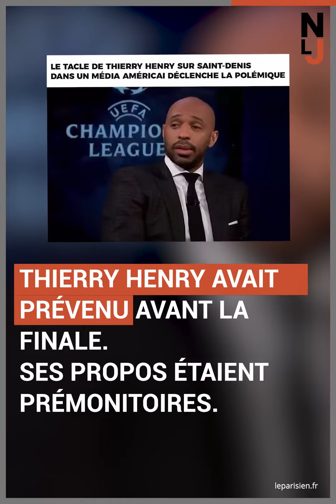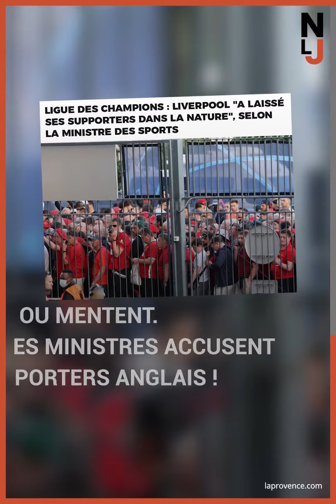Seine-Saint-Denis, la honte de la République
Le chaos et la violence qui ont régné samedi dernier au stade de France sont venus le rappeler à ceux qui ne veulent surtout pas le savoir. A savoir, les médias bien pensants, la Macronie et la gauche. Le département de Seine-Saint est devenu une enclave de non-droit, d'impunité, de trafics, de clandestins, d'islamistes au cœur même de l'Ile-de-France. La justice depuis longtemps et même la police ont renoncé à y faire régner un semblant d'ordre. La Seine-Saint-Denis est le fruit de toutes les lâchetés, abandons et complaisances des gouvernements successifs et des élus locaux depuis trois décennies.